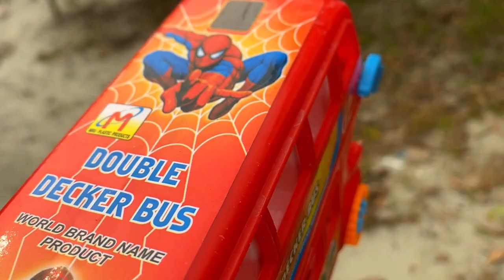Looking for Toy Train, Ladder Truck, Auto Rickshaw, Pickup, Sports Car & Bus in Vegetables Garden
Looking for Toy Train, Ladder Truck, Auto Rickshaw, Pickup Truck, Sports Car & Bus in Vegetables Garden